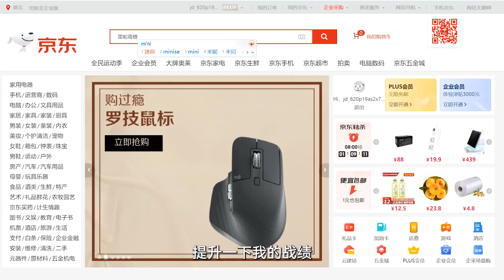千元性能百元拿下？镁合金卷王迈从AX5纵享丝滑！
最近放假打玩游戏，鼠标又重又不跟手，想着换个轻量化的鼠标提升下我的战绩，于是我找到了百元价位的镁合金卷王——迈从AX5。这款鼠标不仅轻巧、手感好，还具备千元级性能配置。用它打游戏，体验简直不要太爽！今天就和我一起来看看它到底有多厉害吧！